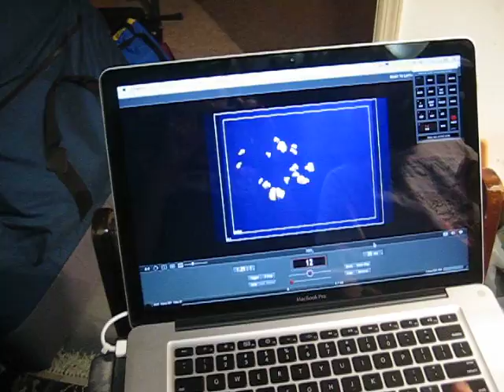Making of "Nestle Drumstick" spot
Just a little behind the scenes clip of me working on the Nestle spot (should be posted to my website within the next few weeks). In this clip I'm animating a shatter effect.